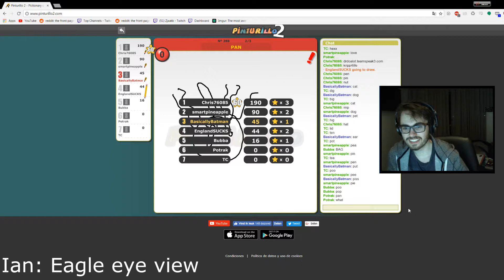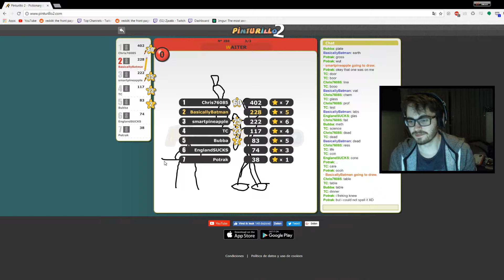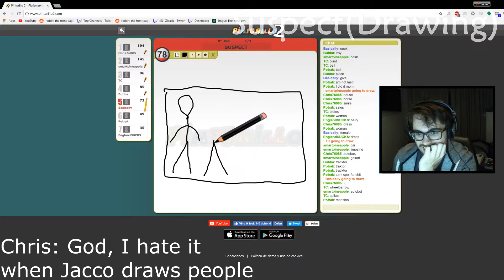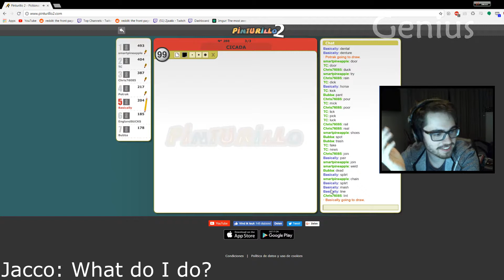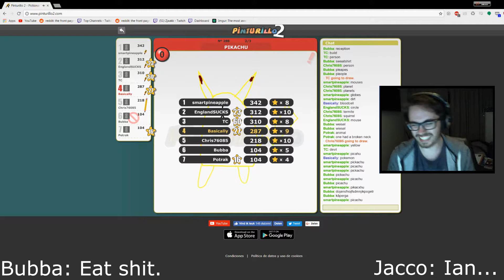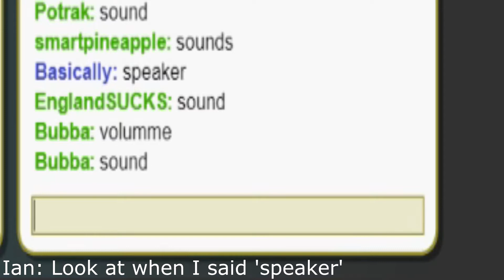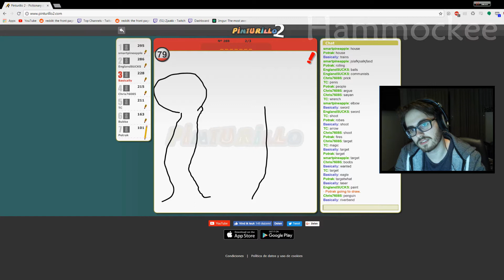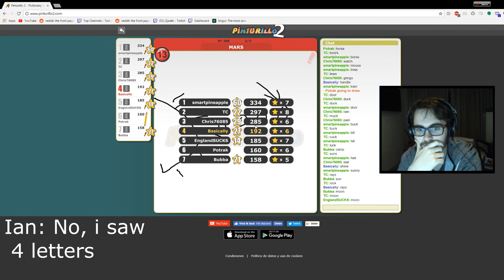Sometimes Lucky Plays: Pinturillo!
A few highlights of bad drawings and even worse audio quality.